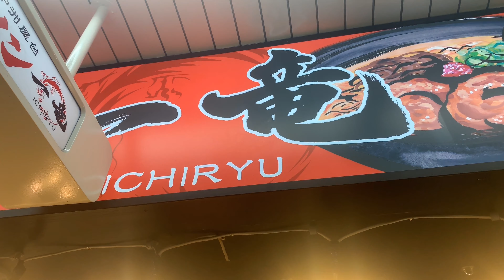博多中洲屋台ラーメン一龍❗️味噌豚骨ラーメン🍜ラーメン好きの NORI NORI麺活❤️これは最高級💯